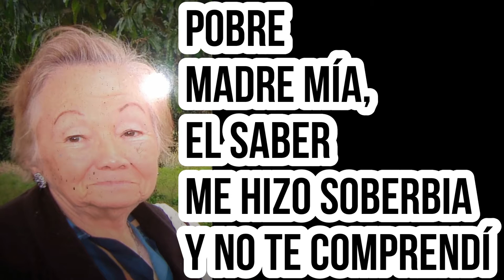MI MADRE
Poesía de Margarita Hernández Pacheco
A MI MADRE.
(Calderitas Q. Roo, Febrero de 1965)
Margarita Pacheco Cano

Pobre madre mía,
el saber me hizo soberbia y no te comprendí
no comprendí tus penas, tu angustia, tu dolor,
tu sacrificio, madre; tu gran abnegación.

¡Eras tan poca cosa!..
pero joven y hermosa,  pudiste ceder
a las mil tentaciones que acechan cada paso,
de las mujeres solas con hijos en los brazos.

Y estabas sola ¡sola! Aun viviendo mi padre,
con soledad de esposa y soledad de madre;
y así sola cuidaste del honor de tus hijos
y nos creciste a todos entre mil sacrificios.

Ya somos grandes mamá, y son más grandes tus penas:
¡cada quien su vida hizo y tú,  nos eres ajena!
algunos por no aprender, otros pues… por estudiar
pronto todos olvidamos que quiere decir  “mamá”.

Y yo, madre, llena mi alma de remordimiento,
no sé que hacer; nada tengo; solo el sentimiento
doloroso que nace, de este estéril amor
que nada puede darte, que no sea dolor.